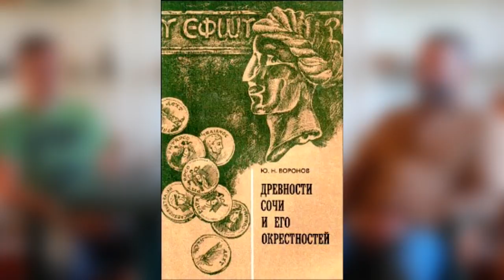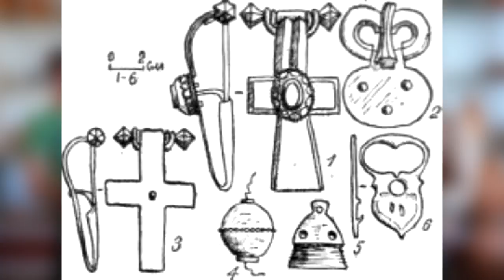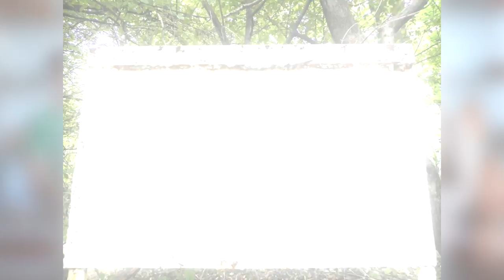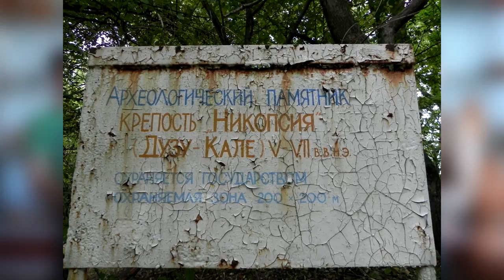Античная и средневековая история Лазаревского р-на Сочи (Часть 2)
Интервью с Мадином Хуштом об истории и археологии Лазаревского района Большого Сочи с античного времени до средневековья.
Вторая часть посвящена периоду доминирования Византийского царства с 5 по 13 века. Присутствуют настоящие археологические экспонаты!